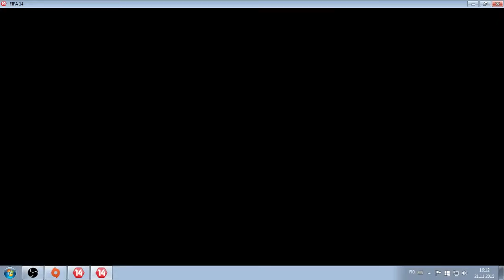Fifa 14-finala cupei seasons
Am castigat la prima incercare turneul, adica nu am mai filmat si inainte si am pierdut.